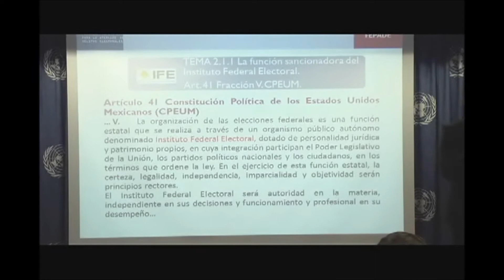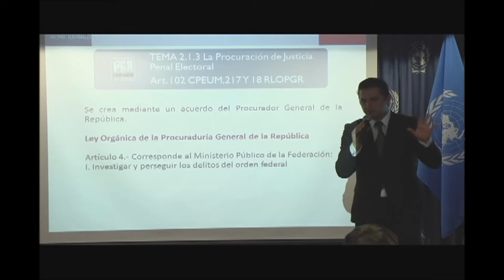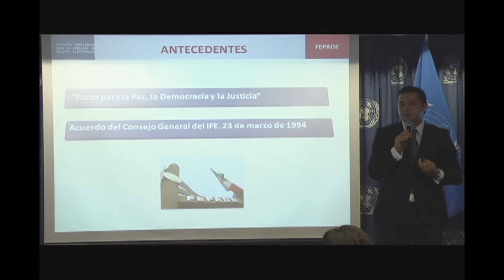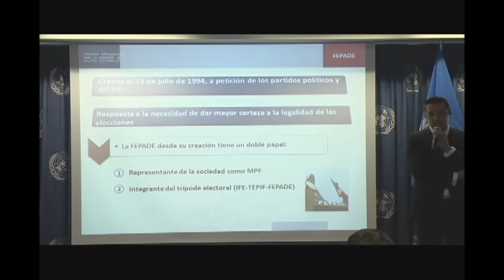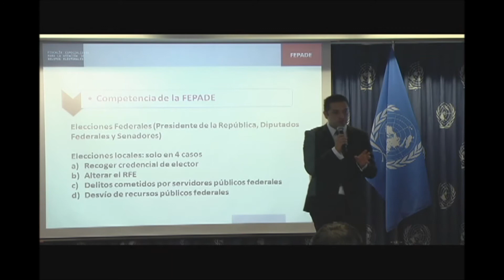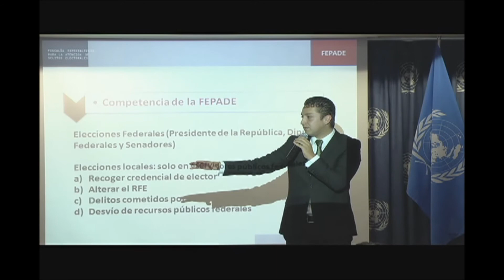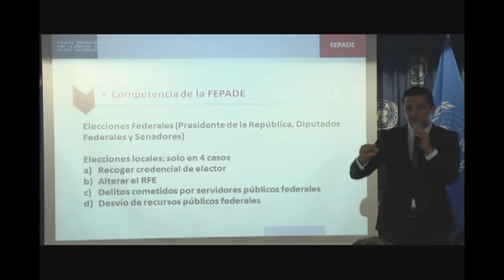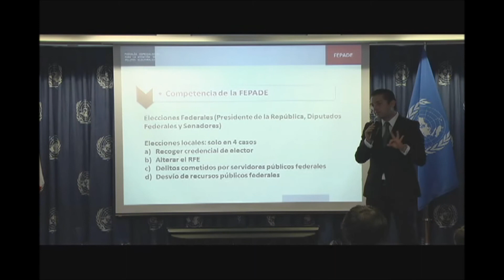Capacitación a OSCs sobre delitos electorales_Parte 2 de 6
Como parte del apoyo que el Programa de las Naciones Unidas para el Desarrollo (PNUD) en México brinda a las Organizaciones de la Sociedad Civil (OSCs) se llevó a cabo este 13 de junio una capacitación en materia dedelitos electorales por parte de la Fiscalía Especializada para la atención de delitos electorales (FEPADE) para todas las organizaciones que participaron dentro de la convocatoria del Fondo de Apoyo a la Observación Electoral 2012.